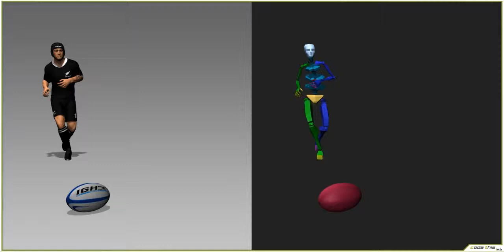White Rugby Player CG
This is a photo-realistic rugby player.
This 3D model is suitable for high definition images and general animations.